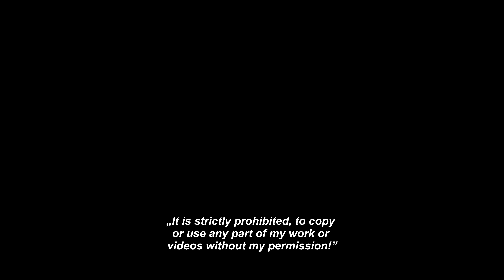Aktuelles von Koh Samui am 06.07.2020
Spendenkonto für die Menschen:

Commerzbank
Konto Inhaber:
Florenz Kittel
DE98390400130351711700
BIC COBADEFFXXX
Spenden - - Hilfe für Samui

Danke für die grosse Anteilnahme an unserer gestrigen Aktion und die vielen Clicks und positiven Kommentare zum Video von Florenz Kittel über unsere Hilfsaktion mit der Rollstuhl-Übergabe.

Wir nähern uns der 4.000 Click-Grenze und das zeigt, dass wir viele Unterstützer haben. Natürlich gab´s auch Kritisches und das will ich euch nicht vorenthalten. Einige nahmen Florenz Kittel in die Mangel, weil seine Maske unter die Nase gerutscht war. Das mag man kritisch sehen, auf der anderen Seite haben wir auf Samui seit zwei Monaten keinen einzigen Covid Fall mehr. Insofern ist die Maske eher ein Zeichen des Respekts gegenüber unseren Thailändischen Gastgebern. Und Florenz gelobt Besserung...

Interessant auch eine fachliche Kritik wegen des zu grossen Rollstuhls für das behinderte Mädchen (9). Das ist sachlich und wir nehmen das natürlich ernst und dankbar an. Ich kann allerdings dazu sagen, dass wir das bei der Übergabe auch gleich bemerkt haben. Ein örtlicher Polsterer passt gerade eine Sitzauflage an. Damit sollten wir das weitgehend in den Griff bekommen.

Wir sind hier in Thailand und alle in einer Notsituation. Einen perfekt angepassten Rollstuhl europäischer Prägung kann man hier kaum organisieren, es sei denn, mit mehreren tausend Euro Kosten. Insofern haben wir mit der Übergabe unseres Rollstuhls eines erreicht: eine absolute Verbesserung der Situation des Mädchens und dazu Aufmerksamkeit für ihr Schicksal. Wir wollen nun als nächsten Schritt eine Therapie für sie organisieren und auch eine pädagogische Betreuung.

Khun Noom ist in Suratthani und kauft wieder gross ein. Das Geld dazu hatte ich ihm ja bereits überwiesen und wir können im Laufe dieser Woche wieder einige grössere Aktionen in Angriff nehmen. Wir halten euch auf dem laufenden wie immer. Lieber Gruss und bleibt uns gewogen!

Thanks!